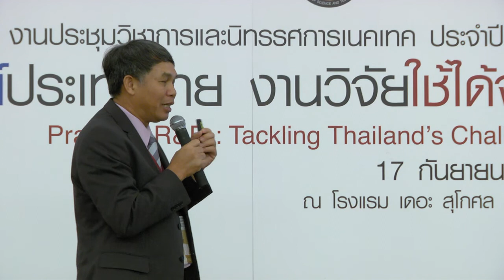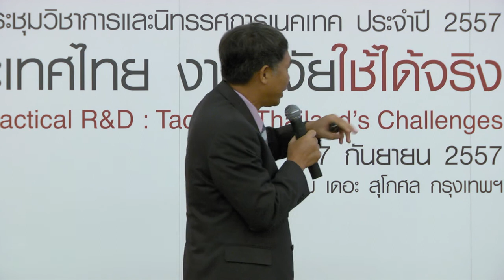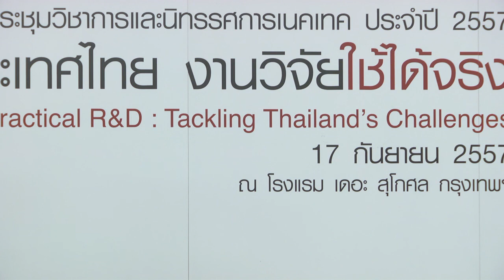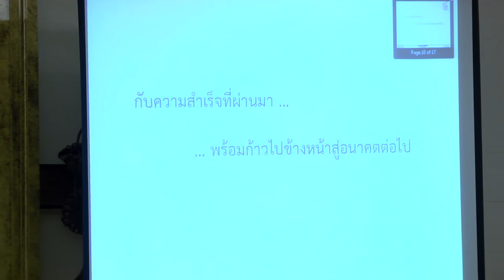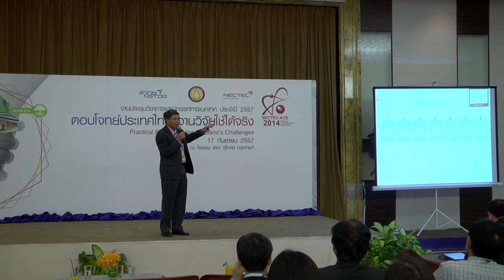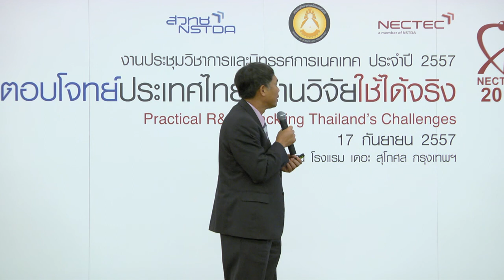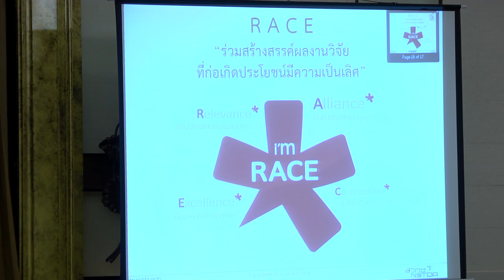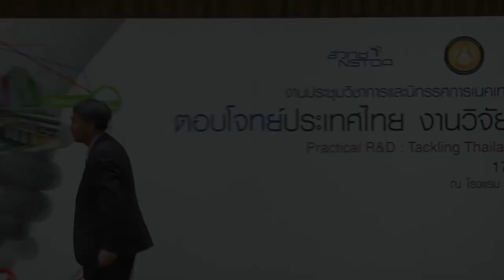ปาฐกถาพิเศษ เรื่อง "งานวิจัยใช้ได้จริง"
ปาฐกถาพิเศษ “งานวิจัยใช้ได้จริง” โดย ดร.พันธ์ศักดิ์ ศิริรัชตพงษ์ ผู้อํานวยการศูนย์เทคโนโลยีอิเล็กทรอนิกส์และคอมพิวเตอร์แห่งชาติ สํานักงานพัฒนาวิทยาศาสตร์และเทคโนโลยีแห่งชาติ ในงานประชุมวิชาการและนิทรรศการ ศูนย์เทคโนโลยีอิเล็กทรอนิกส์และคอมพิวเตอร์แห่งชาติประจําปี 2557 วันที่ 17 กันยายน 2557 โรงแรมเดอะสุโกศล ถนนศรีอยุธยา เขตราชเทวี กรุงเทพฯ